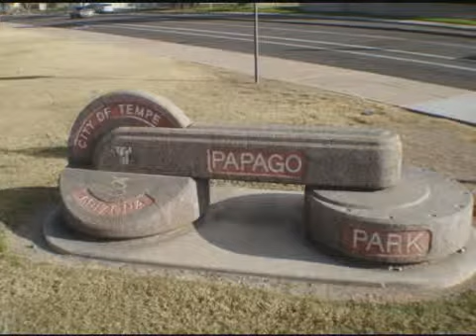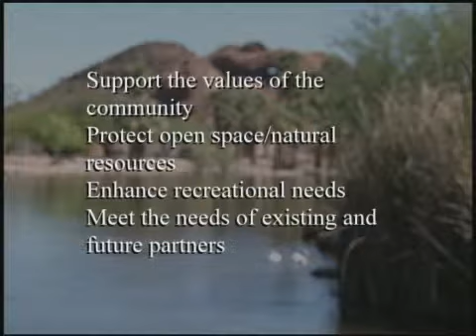DiscoverPapagoPark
The cities of Tempe, Phoenix, and Scottsdale together with the Salt River Pima-Maricopa Indian Community are inviting Papago Park users to participate in a series of public workshops to develop a vision and series of recommendations to guide the future of the park as a premier regional park.

Please visit the project website to learn more about the project.

Your participation and support will help plan the future of Papago Park!